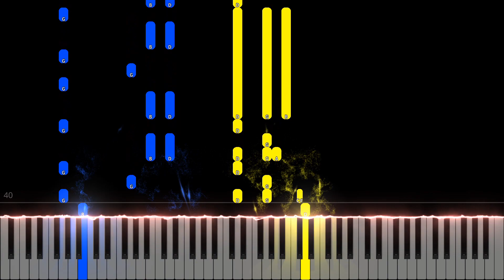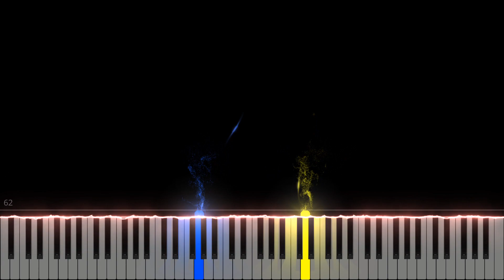Alec Benjamin - Older (Piano Cover) Tutorial by LittleTranscriber